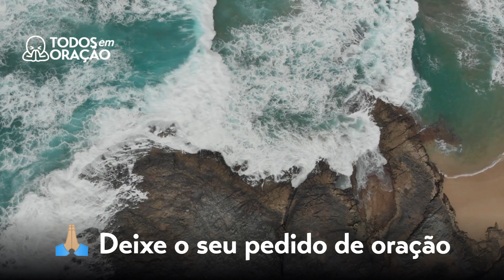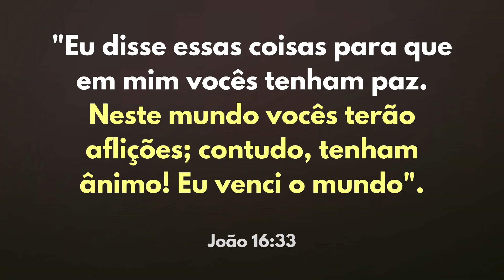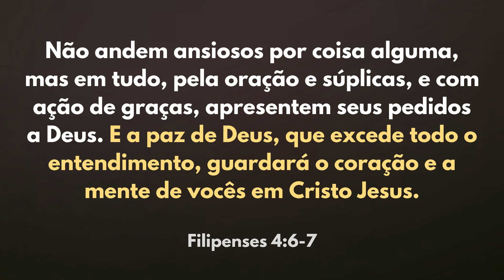ORAÇÃO DA TARDE 🙏🏼 JESUS TE DÁ PAZ DE ESPÍRITO JESUS, ​​GIVES YOU PEACE OF SPIRIT | Wellinton Jesus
Quem aceitou Jesus no seu coração pode experimentar essa paz que muitas vezes é impossível de explicar. Porque mesmo nos momentos difíceis, Deus está no controle e nos ajuda a suportar qualquer adversidade.

A Paz na Bíblia
"Eu disse essas coisas para que em mim vocês tenham paz. Neste mundo vocês terão aflições; contudo, tenham ânimo! Eu venci o mundo".
João 16:33

Não andem ansiosos por coisa alguma, mas em tudo, pela oração e súplicas, e com ação de graças, apresentem seus pedidos a Deus. E a paz de Deus, que excede todo o entendimento, guardará o coração e a mente de vocês em Cristo Jesus.
Filipenses 4:6-7

Ore comigo e alegre seu coração em Deus.
Quer receber uma mensagem de Deus todos os dias? Aqui também você ouvirá pregação da Palavra de Deus para fortalecer sua fé!